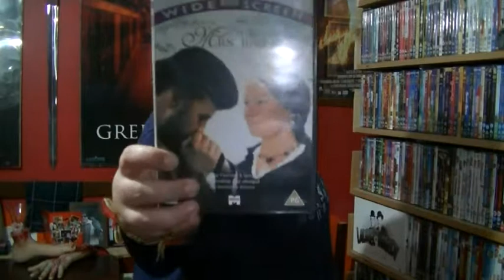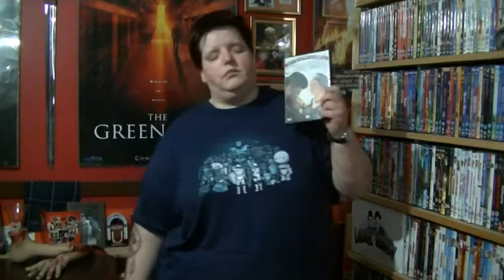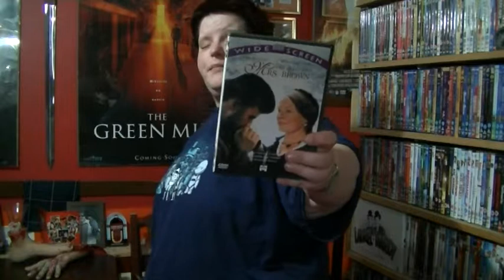S-A-M-A-N: 'Mrs. Brown'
Another night, another movie to watch and review. Tonight's flick was 1997's 'Mrs. Brown' (AKA 'Her Majesty Mrs. Brown'), but what did I think of it?